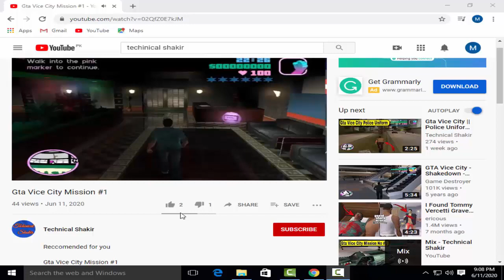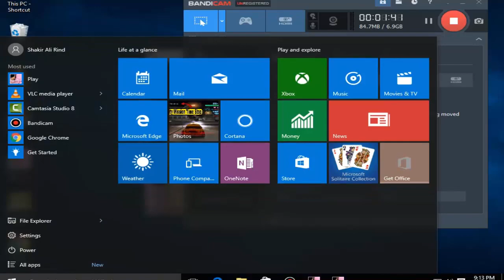Gta Vice City Cars Fly Cheat Code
Gta vice city cheats,gta vice city codes, gta vice city cheat code,
gta vice city mods,gta vice city 2021 cheats,gta vice city 2021 codes,gta vice city pc cheats,
gta vice city pc codes, gta vice city pc cheat code,gta vice city hidden cheats,gta vice city secret cheats,
gta vice city bike on wheels codes,gta vice city cheats codes,gta vice city new 2022 mods,gta vice city secret cheats
gta vice city secret codes list,gta,odes,gta cheats,gta vice city cheats,gta vice city codes,gta vice city cheats codes,gta vice city codes cheats,
gta vice city pc cheats,gta vice new police car mods,new police car in gta vice city,gta vice city new car mods
gta vc cheats codes,gta vice city cheats code list hd,gta vice city car cheats,
gta vice city car code,gta vice cheats,
gta vice codes,gta vc code,gta vc cheat,
gta vice city cheat,gta vice city cheats, ta vice city code,gta vice city codes,
vice city cheat,vice city code,
vice city cheats,vice city codes,
gta vice city secret cheat,
gta vice city secret code,gta fire baloon code,gta vice city baloon code,
kabotar bike gta vc,install bike mods ful,gta vc mods installitation,
gta vice city new mods,Gta Mods 2022,
Gta Vc cheats,Gta vc codes,
Dove bike mode install complete,
Gta vice city passwords,Secret bike mode gta vc,Secret hidden dove bike gta vc,Kabotar bike cheats